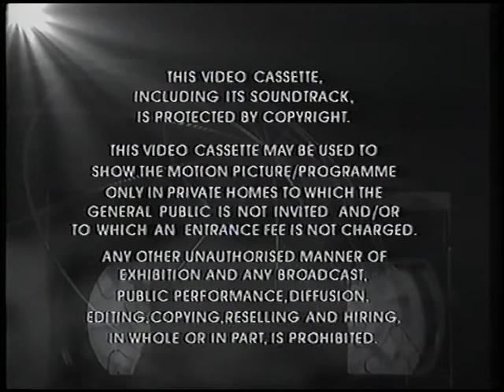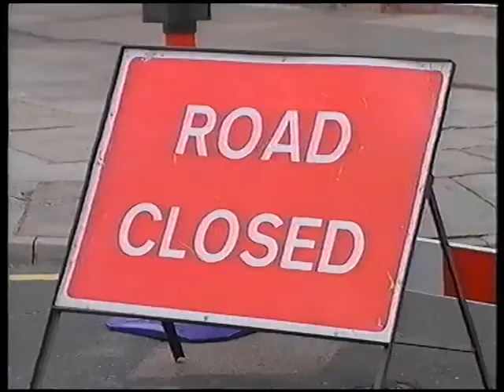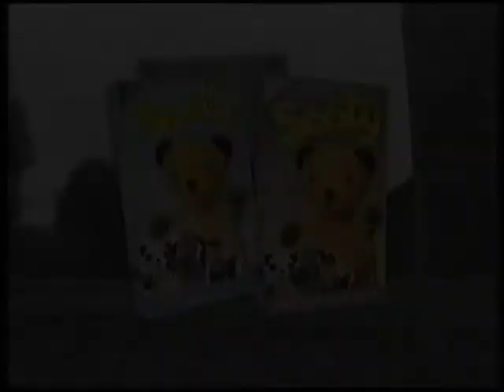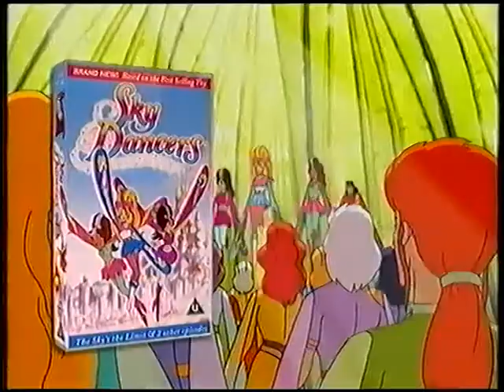Original VHS Opening: Sky Dancers - The Sky's the Limit and 2 Other Episodes (UK Retail Tape)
Here are the Titles From My 1996 UK VHS of Sky Dancers - The Sky's the Limit and 2 Other Episodes

1. VCI Tracking Control Screen
2. VCI Warning Screen
3. VCI Logo
4. The VCI children's trailer from 1996 Preview
5. Dragon Flyz Flying Action Figures USA advert
6. Pretty Lights Sky Dancers USA advert
7. New Sky Dancers Fairy Flyers USA advert
8. Sky Dancers Intro